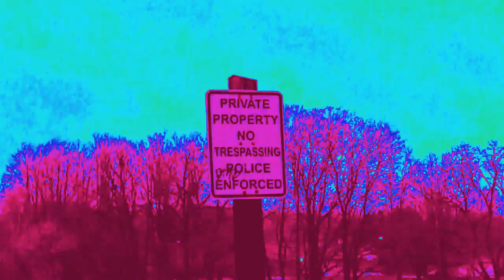OJUC - Dog Fight (OFFICIAL MUSIC VIDEO)